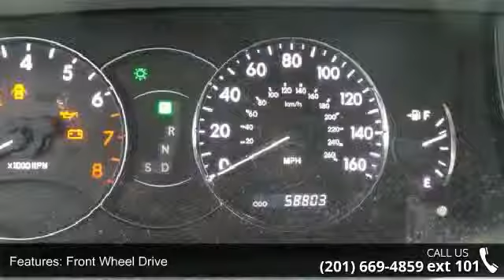2009 Toyota Avalon XL - Prestige Pre-Owned Franklin Turnp...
2009 Toyota Avalon Xl Condition: Used Mileage: 58810 Transmission: 6-Speed Automatic w/OD Exterior Color: Silver Doors: 4 Stock: #98080 Cylinders: 6